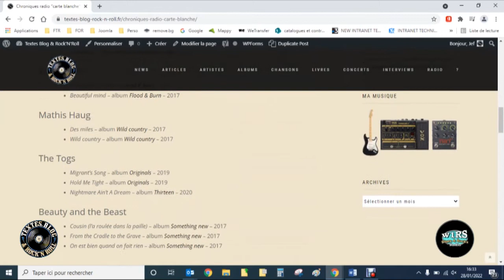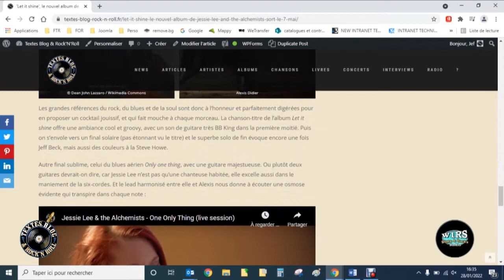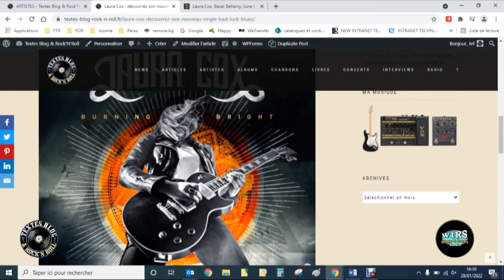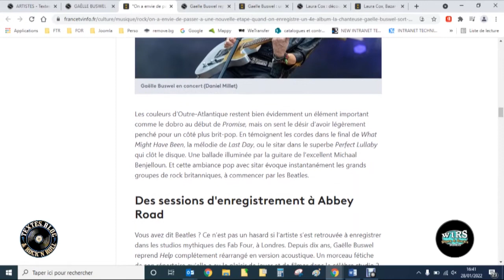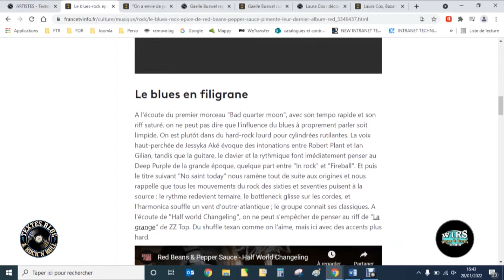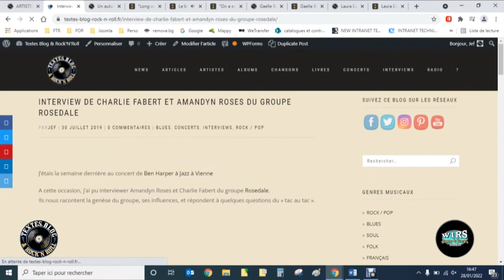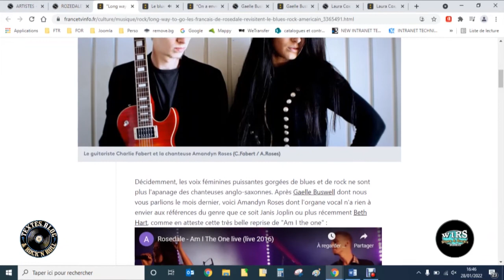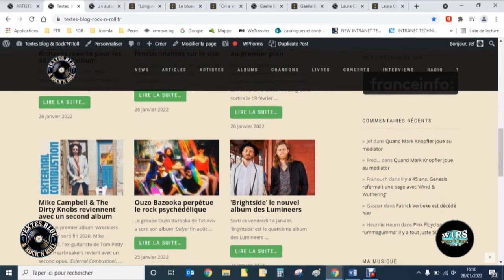Carte Blanche Radio W1RS n°4 : Rock féminin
Ma chronique "Carte Blanche" sur la Radio W1RS consacrée au Rock féminin (mai 2021)

Je vous fais découvrir mes coups de cœurs récents :
Jessie Lee & The Alchemists
Laura Cox
Gaëlle Buswel
Red Beans and Pepper Sauce
Rozedale
Stefa